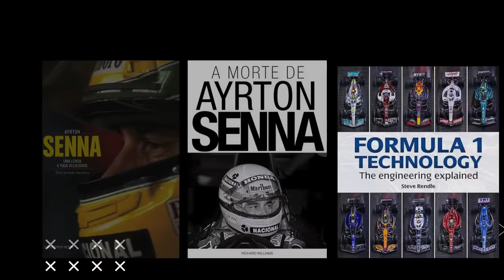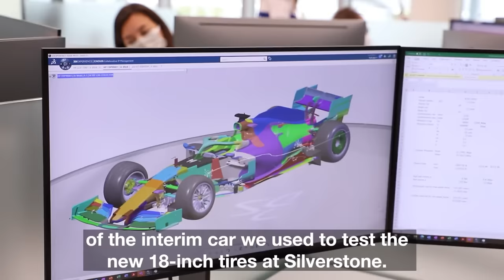SIMONE RESTA FORA DA HAAS E VENTILADO NA AUDI / MONZA INICIA OBRAS / RED BULL IA VETAR RICCIARDO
Sergio Milani
@scuderiamilani (Twitter)

João 3:16

00:00 - Introdução
00:22 - Finalmente começam as obras em Monza
02:21 - Red Bull não queria Ricciardo na AlphaTauri
04:40 - Produtos de F1 selecionados para você
05:15 - Simone Resta deixa a Haas
06:23 - Audi é uma opção ventilada